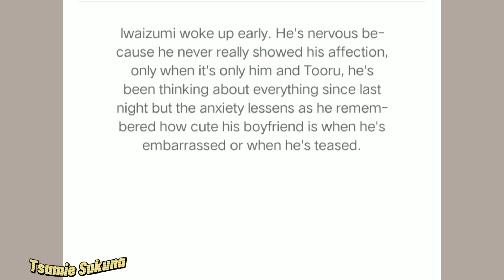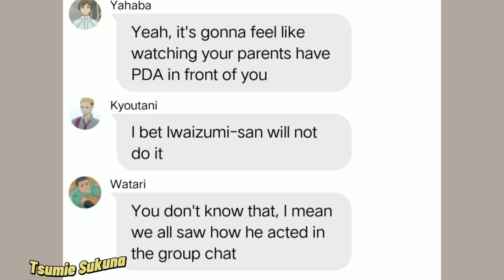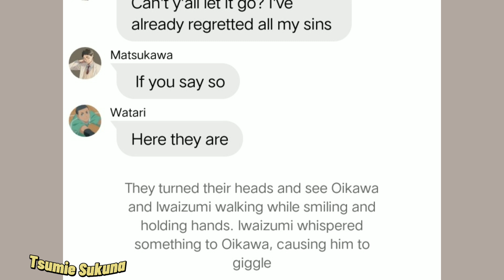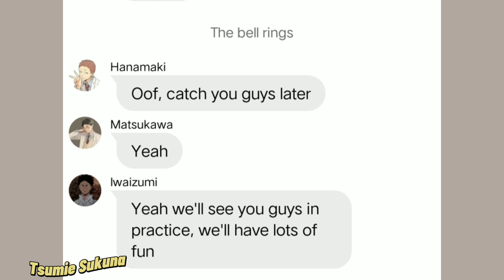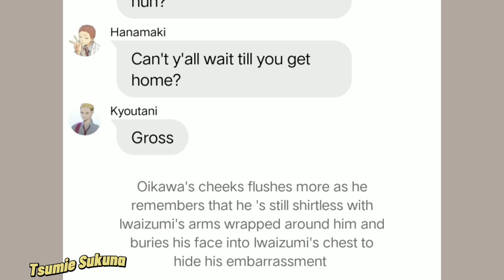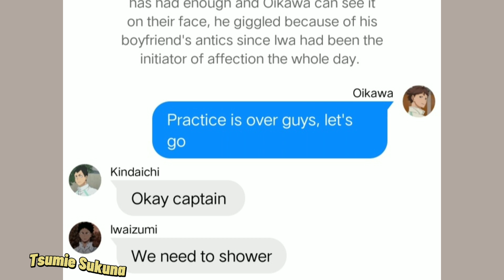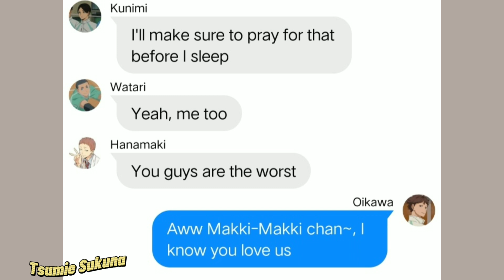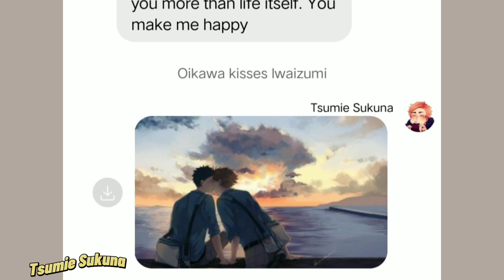Iwaizumi's revenge//Iwaoi fluff ft. Aoba Johsai (pt.3 ) | slight 13+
You matter and you're special

This is the third part and is the first request  that I did for my vacation time, I'm hoping to make tons of videos this period, if my brain can function right 😂. Have a good day

Music used